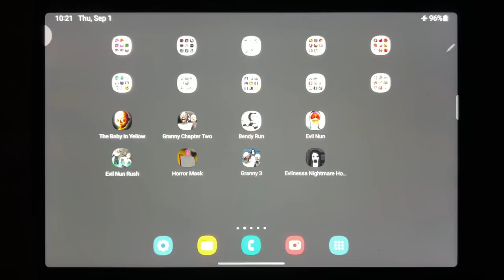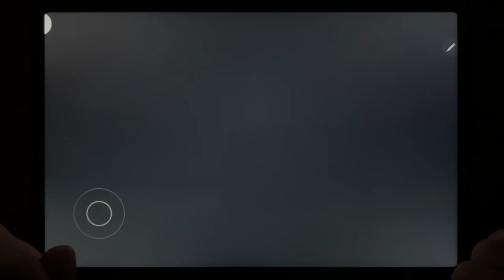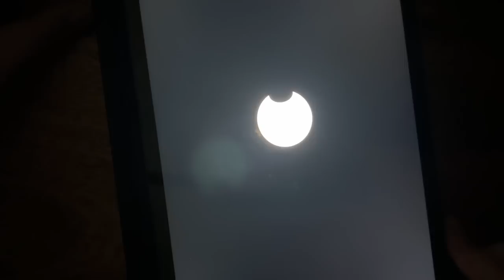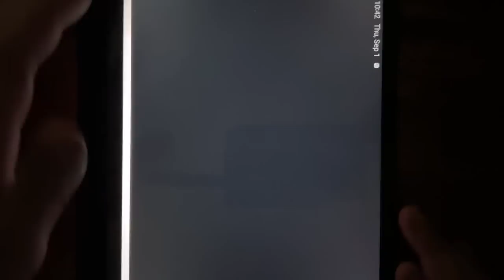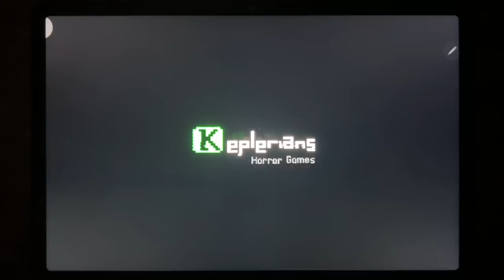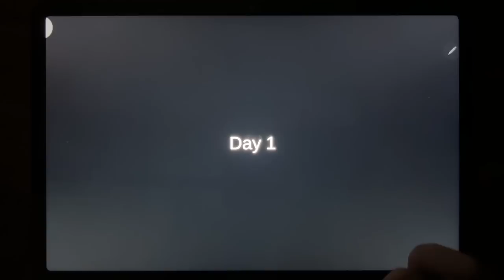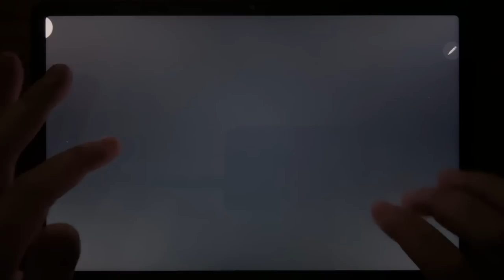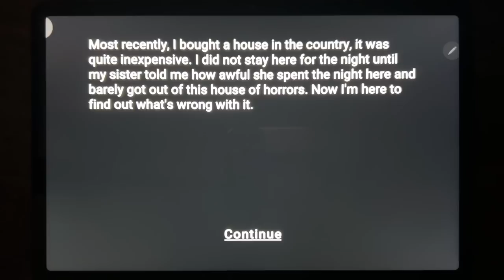The Baby In Yellow, Granny Chapter Two, Bendy Run, Evil Nun, Evil Nun Rush, Horror Mask, Granny...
The Baby In Yellow, Granny Chapter Two, Bendy Run, Evil Nun, Evil Nun Rush, Horror Mask, Granny, Evilnessa Nightmare House